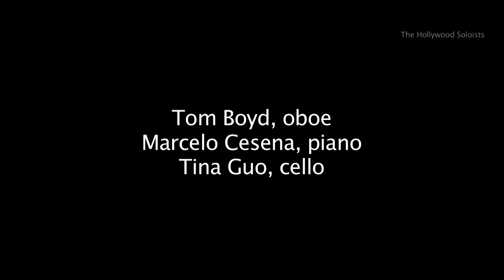Tom Boyd- The Hollywood Soloists "Titanic"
Tom Boyd with his group performing the theme to Titanic.